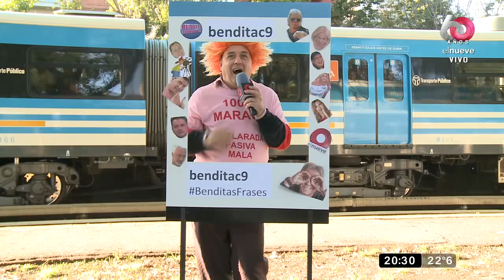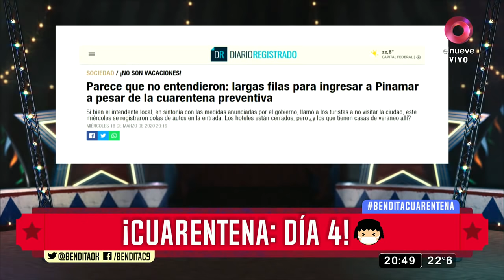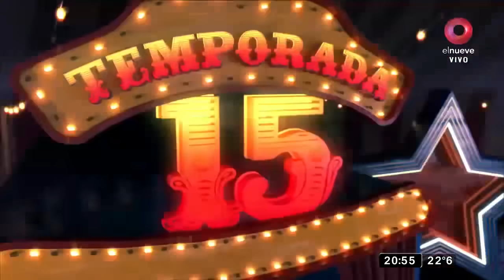Bendita: Programa del 19 de Marzo de 2020